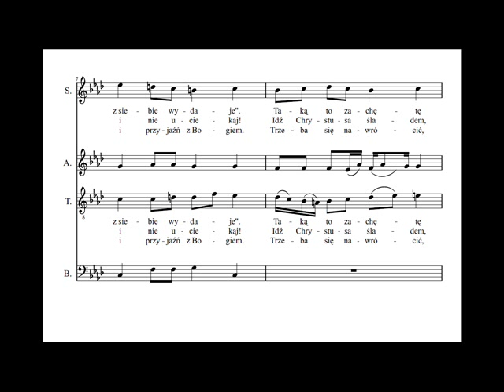Jeśli ziarno nie obumrze + improwizacja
Utwór "Jeśli ziarno nie obumrze" wykonany przez Zespół wokalny funkcjonujący przy Katedrze Polowej Wojska Polskiego na zakończenie Wielkopostnego Wieczoru Słowno-Muzycznego.

sł. i muz.: ks. Stanisław Ziemiański,
opracowanie na chór: Kamil Steć.

Niedziela Palmowa, 24 marca 2013r.

Dyryguje: Leszek Gorecki,
Słowo: Piotr Piotrowicz,
Improwizacja organowa - Maciej Lamm.